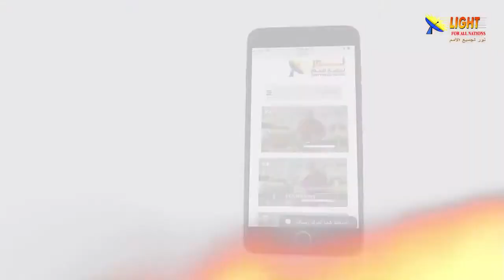469:13 لماذا انتشرت نظريات الإلحاد حول العالم في الفترة الأخيرة؟